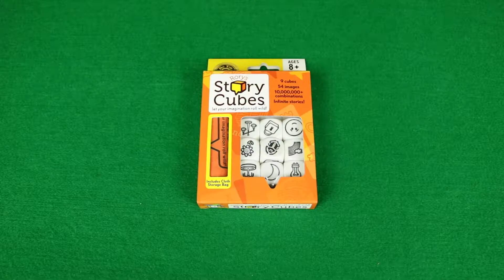Unboxing Rápido Rory's Story Cubes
De forma rápida conoce todos los componentes que trae el juego Rory's Story Cubes en este video unboxing junto a Leo, el jugador.

¿Te gustó algo o un juego que viste en los videos?

Rory's Story Cubes:

*** Más formas de jugar Rory's Story Cubes ***

Acerca de este video:

En este video unboxing Leo el jugador nos muestra de forma rápida todos los componentes del juego Rory's Story Cubes por Gamewright Games.